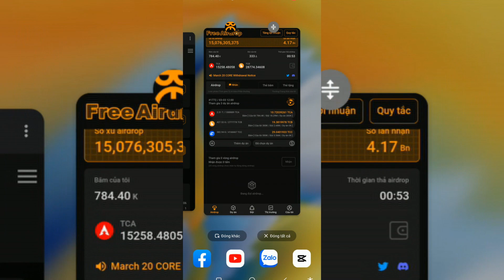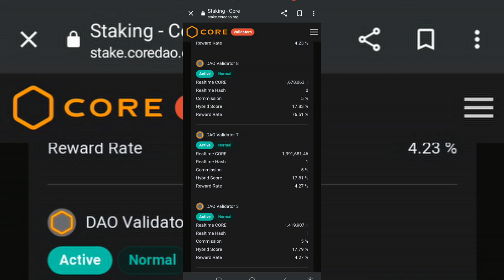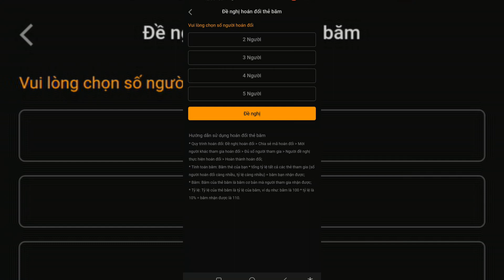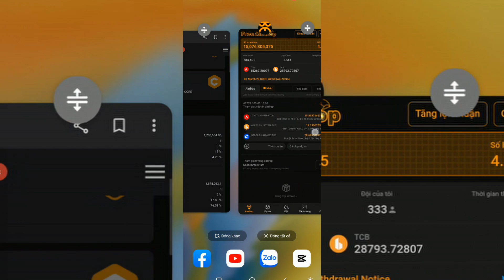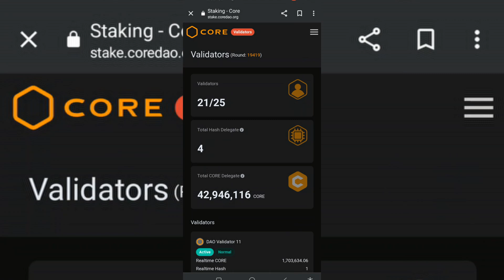CORE đã ngừng thưởng BTC khi tuyển thêm được REF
có bạn nào còn nhận được BTC khi tuyển thêm được REF dự án CORE không

Bạn đã bỏ lỡ cơ hội kiếm tiền với RENEC coin của sàn Remitano thì không nên bỏ lỡ các cơ hội miễn phí khác , khi đào các đồng Coin FREE khác như đồng CORE này.

 Đồng BTCs đã chuyển đổi thành đồng CORE là đồng thứ 2 của bitcoin, đang Testnet trên ví metamask 1CORE = 5,800.00 USD, Quí 3/2022 sẽ bắt đầu mainet và kích hoạt rút tiền, trong sách trắng giá dự kiến tương đương đồng ETH ~ 1k$. tổng cung 2,1 tỉ CORE, chỉ cho đào đến 12/12/2022.
👉 Đồng BTC được nhận miễn phí hằng ngày và đặt phiếu quay sổ xố trúng 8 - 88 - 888$, đủ min 0,0002BTC rút về mọi loại ví, sàn giao dịch.
👉 Phải hoàn thành KYC mới cho đào.
⚡App chỉ dùng cho điện thoại Android.
✅ Điền địa chỉ Email vào rồi chọn Sign Up, Vào hòm thư email lấy mã code 6 số nó gửi về nhập vào ô xác nhận trên app.
✅Tạo mật khẩu đăng nhập
✅Tải App Satoshi ( tải xuống google Play) và đăng nhập tài khoản
✅Chọn Của tôi và đăng nhập tài khoản, tiếp tục chọn thiết lập cá nhân, tiếp tục chọn Xác thực tôi không phải robot và bắt đầu xác minh các bạn làm lần lượt như sau:
✅ chọn bắt đầu xác minh , nó chỉ yêu cầu chụp lại gương mặt là xong kyc lần.
✅Sau khi xác thực thành công bạn chọn Hành trình khai thác CORE và nhấp vào Bắt đầu khai thác
Đừng bỏ lỡ cơ hội với những kèo miễn phí như này nha các bác